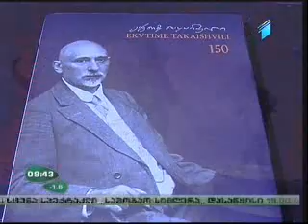საქართველოს არქეოლოგია ძვ.წ VIII ათასწლეულიდან ახ.წ IV საუკუნემდე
2013 წლის 27 დეკემბერს 17:00 საათზე საქართველოს ეროვნული მუზეუმი ექვთიმე თაყაიშვილის დაბადებიდან 150 წლისთავისადმი მიძღვნილი კვირეულის ფარგლებში გიწვევთ გამოფენის გახსნაზე „საქართველოს არქეოლოგია ძვ.წ VIII ათასწლეულიდან ახ.წ IV საუკუნემდე" და კატალოგის პრეზენტაციაზე „ექვთიმე თაყაიშვილი 150".

ექვთიმე თაყაიშვილის 150 წლისთავისადმი მიძღვნილ გამოფენაზე პირველად წარმოდგენილია ბოლო ორმოცდაათი წლის განმავლობაში საქართველოში აღმოჩენილი არქეოლოგიური მასალა, რომელიც ძველი, საყოველთაოდ ცნობილი აღმოჩენების ფონზე ნათლად ადასტურებს ქართული კულტურის განვითარების ერთიან და უწყვეტ ხაზს ნეოლითის ეპოქიდან გვიანანატიკურ ხანამდე. ქართული არქეოლოგია, რომლის მთავარ მისიად რჩება ეროვნული კულტურის, როგორც მსოფლიო ცივილიზაციის განუყოფელი ნაწილის მაღალ მეცნიერულ დონეზე წარმოჩენა, ექვთიმე თაყაიშვილის ტრადიციებს აგრძელებს.